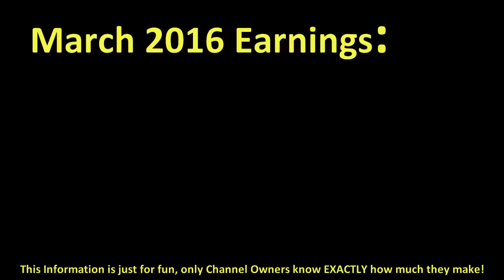How much MRBRENT98 made money on YouTube { In March 2016 }